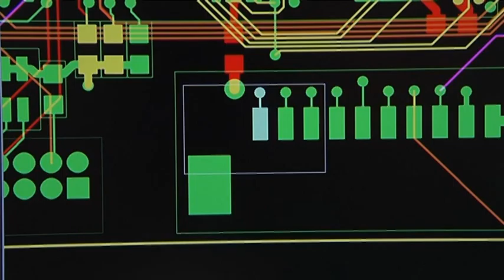Le decisioni della Giunta Provinciale 04-06-2012